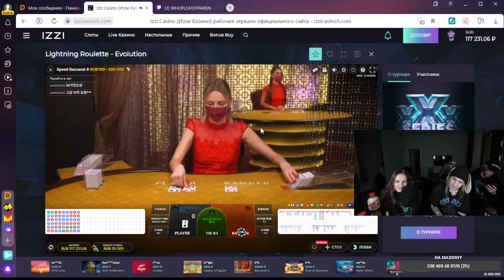СЛОВИЛ ДЖЕКПОТ В КАЗИНО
Ссылочки на пацанов